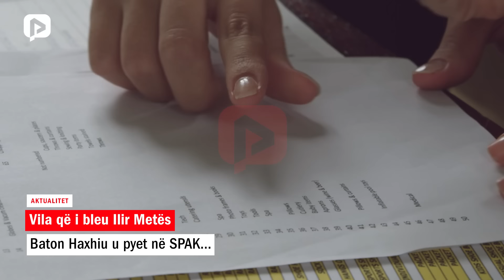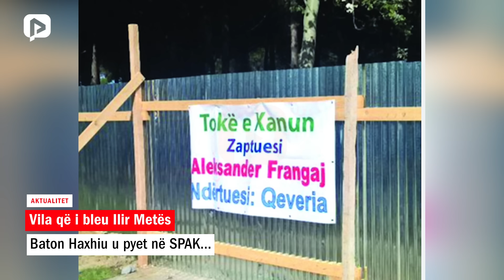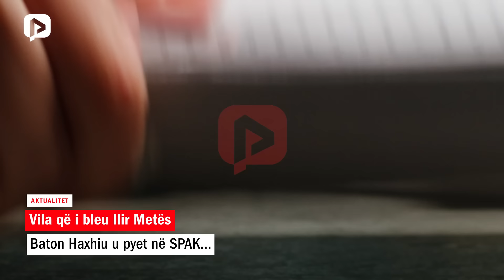Baton Haxhiu në SPAK për vilën që i bleu Metës: Ma pagoi gruaja e Frangajt!